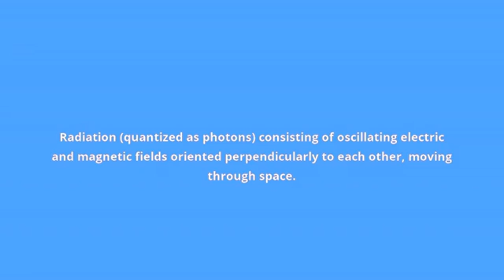what is the meaning of electromagnetic radiation